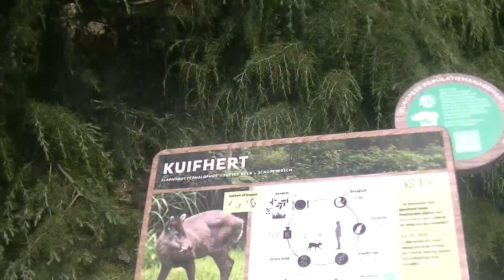diergaarde blijdorp Rotterdam zoo vlog 17